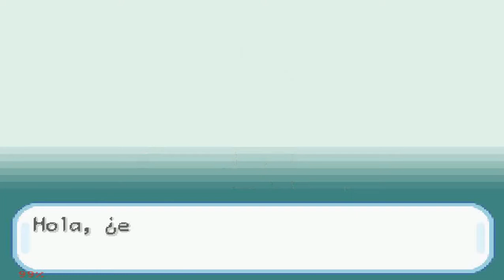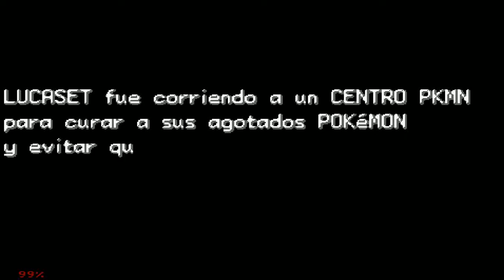Pokémon Rojo Fuego #1 Nuestra primera derrota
Espero que os guste esta nueva serie de Pokémon.